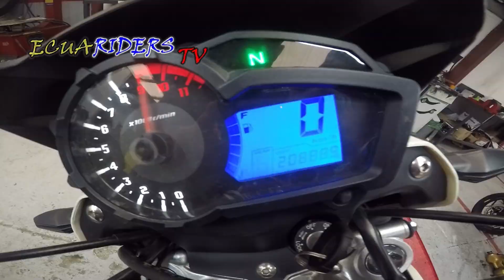DUKARE XTZ 250 | DAYTONA FORCE 200 TOMAS ÉPICAS || HIGHLIGHTS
SI DESEAS APARECER EN UN VIDEO PARA CONTARNOS TU EXPERIENCIA COMO USUARIO DE TU MOTOCICLETA ESCRÍBEME A FACEBOOK EN ESTE